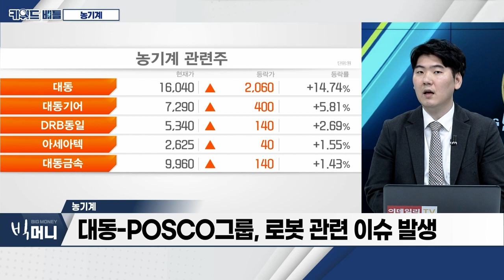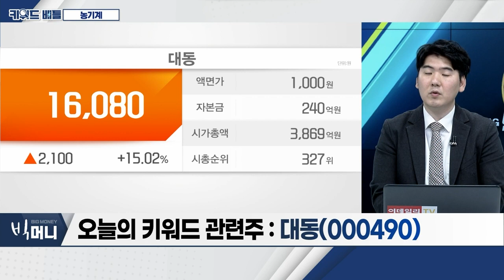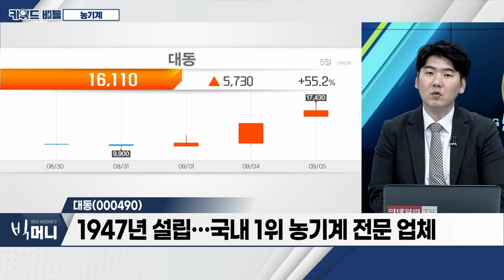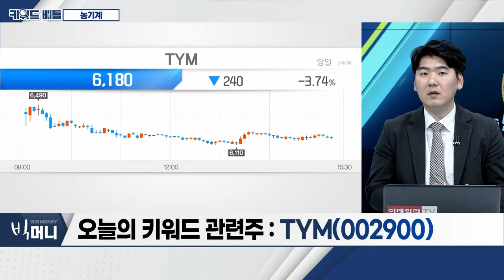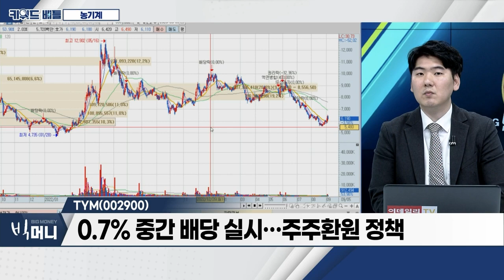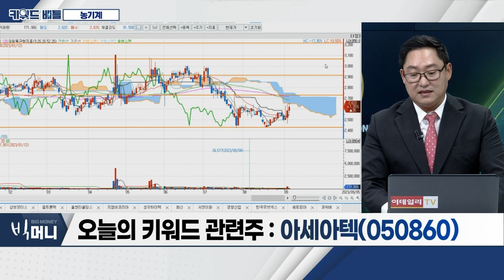대동(000490), TYM(002900), 아세아텍(050860)… 농기계_키워드 배틀 (20230905)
- 대동-POSCO 그룹, 로봇 관련 이슈 발생
- 자율주행 농기계 시장 확대
- 대동, 9월말 자율주행 3단계 트랙터ㆍ콤바인 출시

대동(000490)
- 1947년 설립… 국내 1위 농기계 전문 업체
- 매출 비중, 내수 약 31.5%ㆍ수출 68.5%
- 최근 수출액 증감, 매년 27.9% 증가
- PBR 0.8배ㆍPER 5.4배… 저평가

TYM(002900)
- 농기계 사업부ㆍ필터 사업부, 구성
- 자율주행 1단계 트랙터ㆍ2단계 이앙기, 검사 통과
- 2020년 스마트 정밀농업전문 자회사 TYMICT 설립

아세아텍(050860)
- 종합형 농업기계 제조 업체
- 주력기종 다목적관리기, 전 세계 생산ㆍ판매 1위
- 자율주행 트랙터ㆍ무인 방제기 등 개발